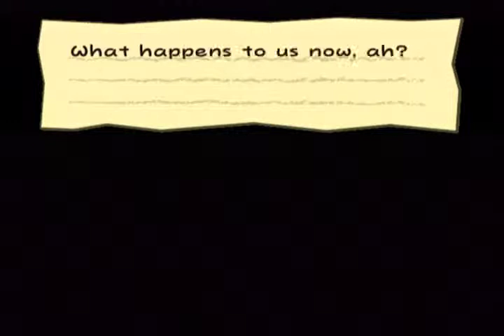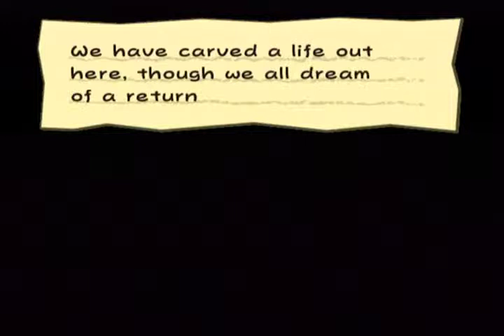Paper Mario: The Thousand-Year Door Part 27: Shipwrecked (Non-Comm)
The bad news? We're stuck on the island with no way to return to Rogueport.

The good news? We now have a full party!

Admiral Bobbery has the highest HP total out of the partners in this game (40 at Ultra Rank). Also, being a Bob-Omb, he specializes in exploding, like Bombette. However, he has a couple of tricks up his sleeve (figuratively speaking, of course) compared to his predecessor. For starters, he starts off with Bomb and Bomb Squad. Bomb is like Bombette's Normal Rank attack, but it costs NO Flower Points! Bomb Squad allows  the good Admiral to throw time bombs at the enemy party, which blow up after a couple of turns. At Super Rank, he gains Hold Fast, which can counter direct attackers that damage him. At Ultra Rank, he gains Bob-ombast, which damages all enemies for a hefty amount of FP. Also, he can be thrown to higher ledges while in the field so he can hit hard-to-reach switches.

Anyway, with the good Admiral in tow, we must find a way to reach Cortez's treasure trove...